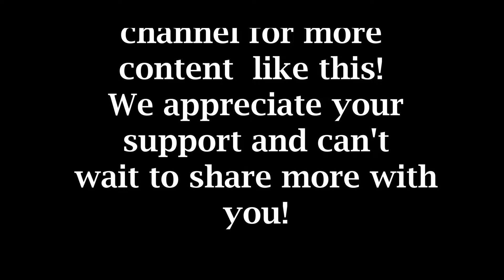Emotion & Achievement: Discussing Fandom, Black Inventors and Siblings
Embark on a profound journey with Bruce Anthony in today’s episode of Unsolicited Perspectives, where we delve into the heart of human emotion and the remarkable achievements that shape our world. From the fiery passion of fandoms to the groundbreaking contributions of Black inventors, and the complex webs of sibling relationships, we explore the multifaceted aspects of today's society.

In this thought-provoking episode, we navigate the turbulence of fanaticism, shedding light on its impact across various spectrums, including sports and entertainment. Witness the fascinating story of Black ingenuity, as we honor the unsung heroes whose innovations continue to inspire. Furthermore, Bruce shares a personal narrative, highlighting the bonds and trials among siblings, offering a raw look into the dynamics that forge our identities.

We're not just discussing topics; we're connecting dots from the past to present and exploring cultural diversity. Unsolicited Perspectives is your weekly dose of insights into America's real narrative and the quest for empathy and understanding in a complex world.

Want to support our mission? for exclusive content you won't find anywhere else! Don't miss out!✨

Bruce Anthony is not just a host; he's a voice for those seeking to bridge the gap between the past and the future, fostering a community where every perspective is valued, and growth is a collective journey.

Remember, your voice matters. Together, we can navigate the complexities of our time. Together, let's make sense of the noise.

Thank you for walking this path with us. Remember, understanding our past paves the way for a brighter future. Catch you next time, and as always, stay curious, stay informed, and stay engaged.

CHAPTERS:
0:00 - Intro
0:10 - Welcome to the show!
0:35 - Toxic Fandom Culture
11:35 - Outro
13:16 - Importance of Hydration
16:12 - Black Inventors: Potato Chip Creation
24:54 - Innovations in Home Security
28:31 - Closing Remarks
33:20 - Sibling Rivalries: Personal Stories
41:35 - Life-Threatening Sibling Situations
49:08 - Final Outro
49:50 - Engage: Like, Comment, Share, Subscribe
50:28 - After Hours Uncensored Content
50:39 - Official Website Visit
50:48 - Support Us: Donate
51:02 - Appreciation for Support